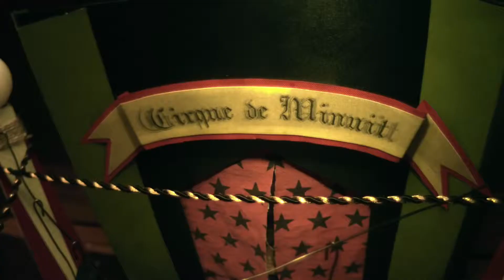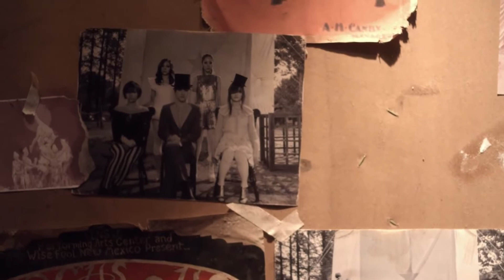248 SunnyHill써니힐 Midnight Circus' MV 1080p